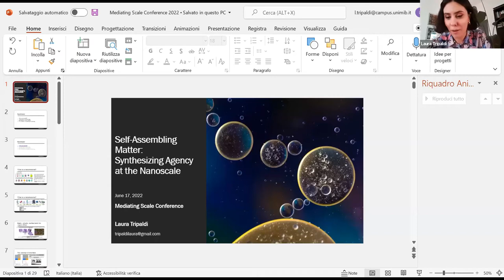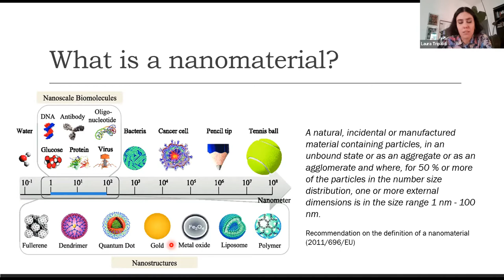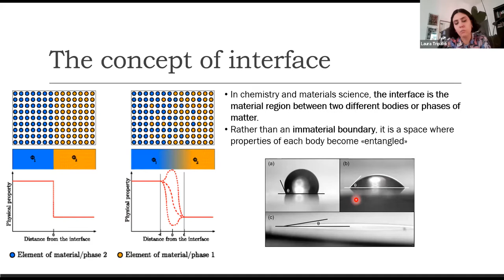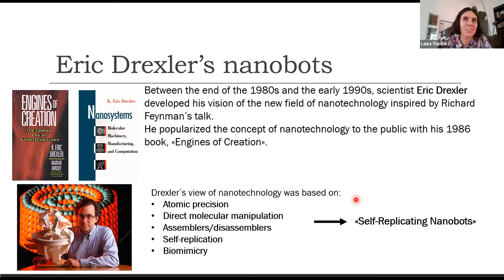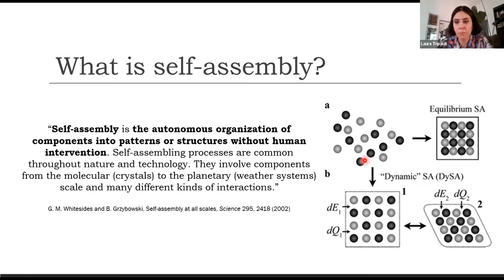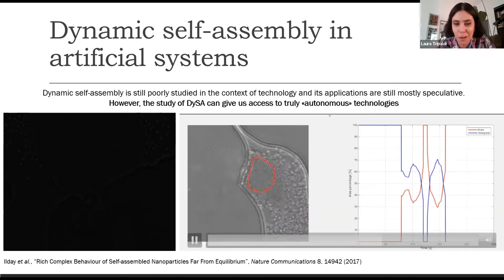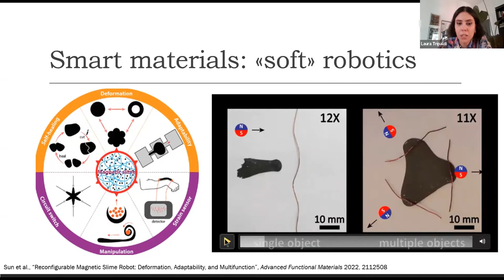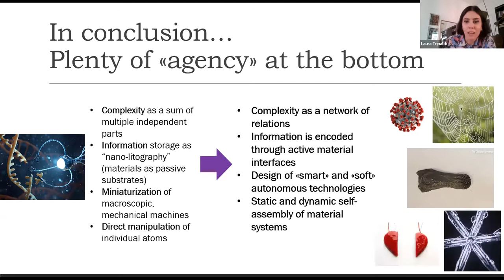Laura Tripaldi - Self-Assembling Matter: Synthesizing Agency at the Nanoscale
This keynote was given at the Mediating Scale Conference on 17th June 2022.

Dr Laura Tripaldi is a researcher in Materials Science and Nanotechnology at the University of Milano-Bicocca, where she works on the design of hybrid nanomaterials and the study of their processes of self-assembly for advanced technological applications. Parallel to her academic research, she writes about speculative and philosophical aspects of science and technology, with a particular focus on the concepts of complexity, self-organization, artificial life, softness, and material interfaces. She is a contributor to several online magazines. Her book 'Parallel Minds. Discovering the Intelligence of Materials' was published by Urbanomic in 2022.

Mediating Scale Conference was co-organised by Magdalena Krysztoforska and Oliver Kenny